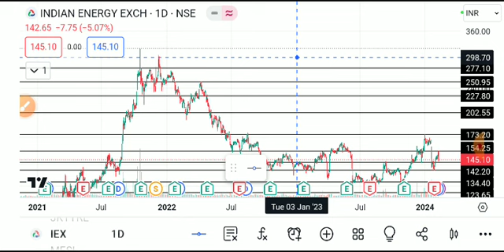IEX SHARE LATEST NEWS TODAY,IEX SHARE ANALYSIS,IEX SHARE TARGET,IEX SHARE LATEST NEWS,IEX SHARE NEWS